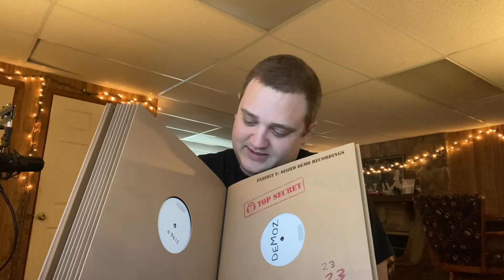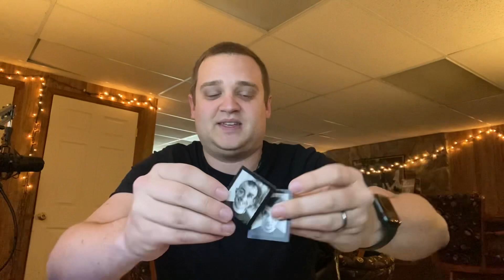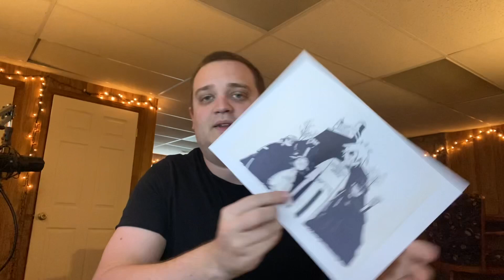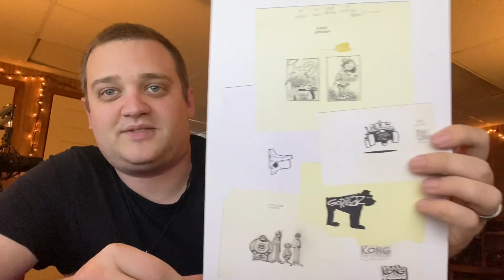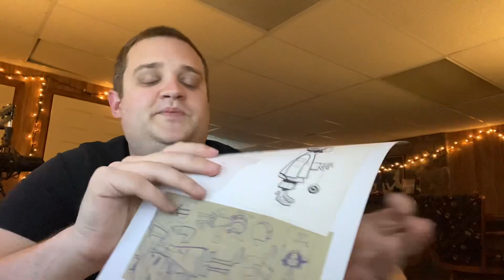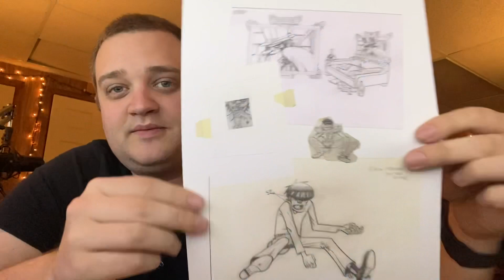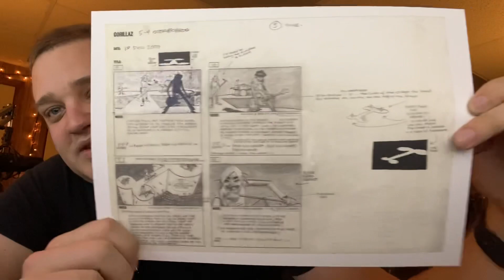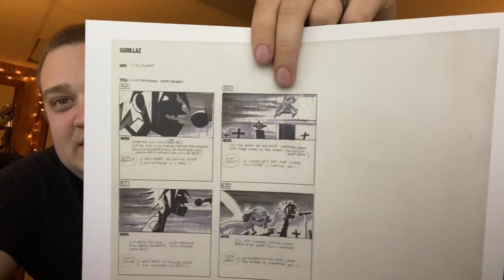Gorillaz 20th Anniversary Boxset Unboxing!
It’s finally here! Another cash grab!